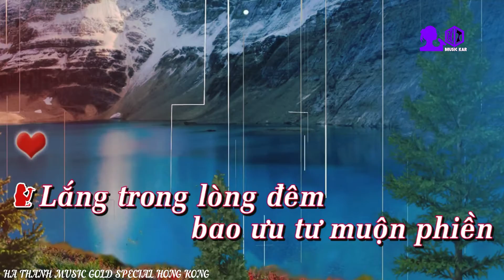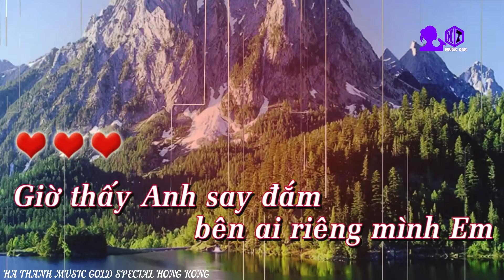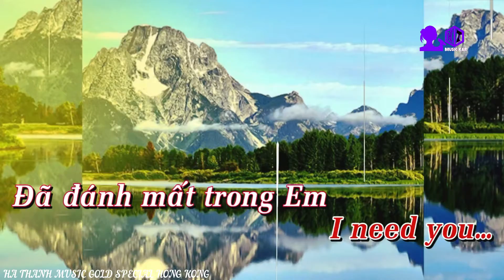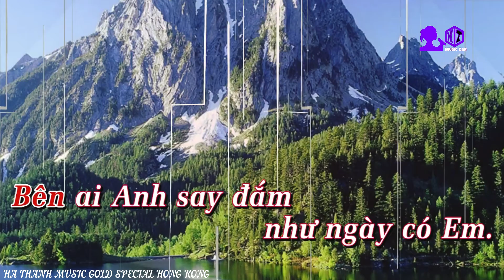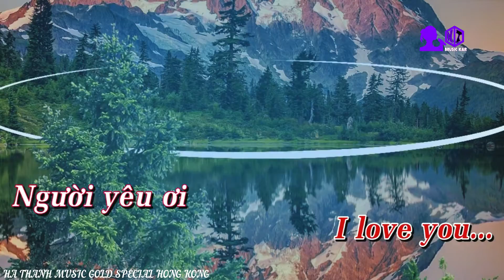KAR con lai nho thuong 2022